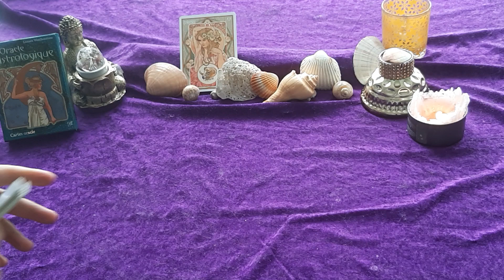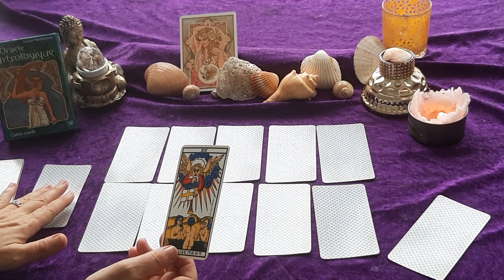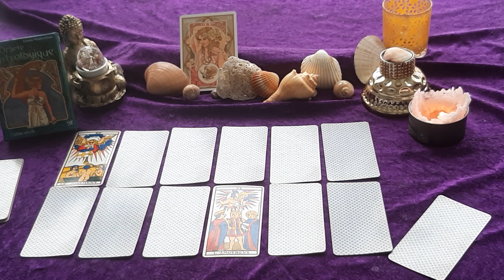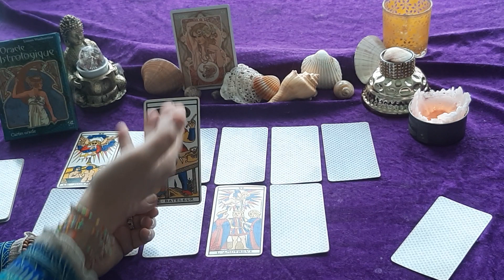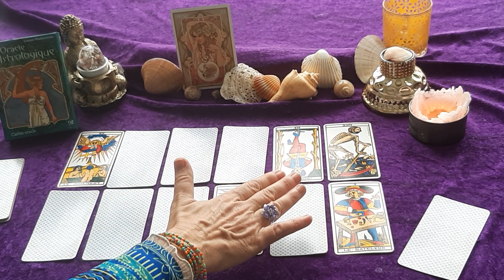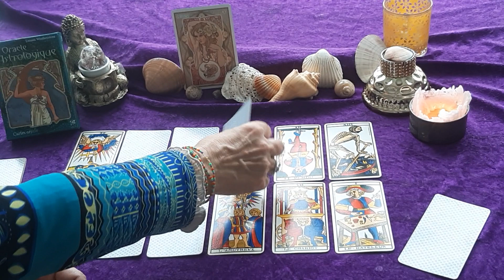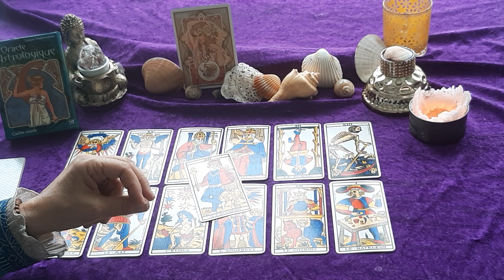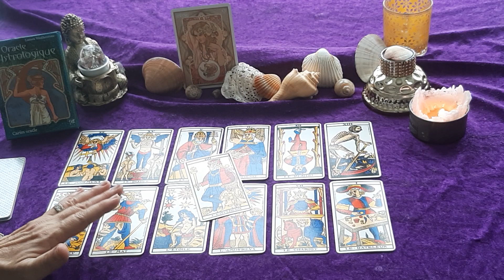BÉLIER 🐏 MARS 2021 🃏 RENAISSANCE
Bonjour mes chers amis ! 🌻

Cest une grande joie de vous retrouver pour votre tirage du mois par maisons astro pour votre signe, ou ascendant, ou lunaire  ☸

💗 Merci pour vos remarques, vos petits pouces, vos messages et  merci pour les partages de mes  vidéos à vos amis et famille, ⚘sur vos réseaux durant  les anniv 🥰

TIRAGE AU SORT POUR VOUS REMERCIER 🙆‍♀️ : consultez l'onglet "communauté " de ma chaine, où apparaitront bientôt le nom des 4 gagnants.

Vos amis sont bienvenus, alors partagez ! ☎️ 😉
Vous trouverez également quelques  tirages intemporels à 3 choix,  questions du moment,  deménagement, amelioration santé, conflit, relations amoureuses .. 🔑

Soyez patients (tes) ; je réponds toujours. 📩

Un GRAND MERCI à vous tous qui soutenez la chaine,  Nous pouvons ainsi  améliorer la qualité du son 🎙 et passer à des projets complémentaires.
C'est une grande aide.
💞 Ma plus profonde gratitude vous accompagne 💜
Il suffit simplement d' indiquer l' adresse email  ci-dessus en entrant dans votre compte PayPal.

Je vous remercie pour votre confiance et  vos confidences car chaque vie est un roman ! 🌠

💋 À bien vite ! 🙏💜

Tarotjoliment vôtre ! 🃏

Odulie 🌹